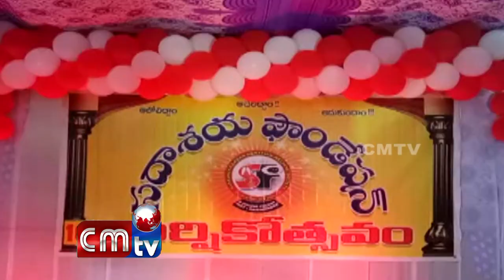Sadashaya Foundation 10va Varshikothyavalu Mukhya Athidi Ga ACP Rakshitha Murthy//CMTV News